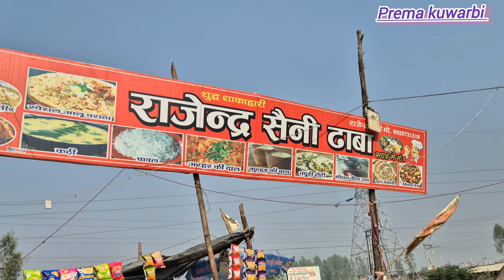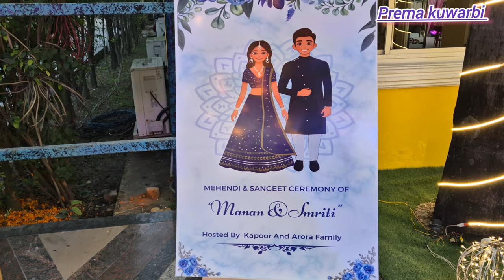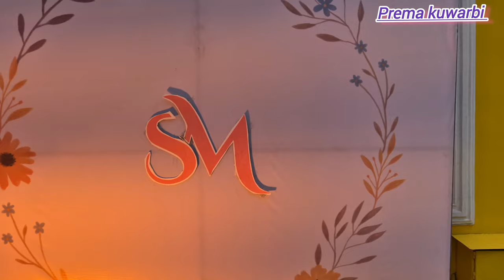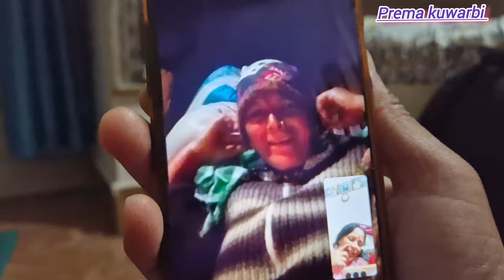💁‍♀️हल्द्वानी से देहरादून की सैर |Haldwani To Dehradun | Prema Kuwarbi Vlogs | Pahadi Lifestyle Vlog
हल्द्वानी आते ही महिलासंगीत 😍 | Haldwani ki Mahila Sangeet || Pahadi lifestyle vlogs |Prema kuwarbi

विडिओ देखने के लिए आप सभी का बहुत बहुत धन्यवाद।
🙏 अगर आप को विडिओ पसन्द आती है तो विडिओ को लायक किजिए ।और  विडिओ के बारे मै आप का कोई सुझाव या प्रसन्न है तो कमेन्ट किजिए अपने दोस्तो के साथ शेयर किजिएगा
साथ ही आप हमारे चैनल पर नये है तो सब्सक्रायब करना ना भूले और बैल आइकन को जरूर दबाए  जिससे हमारी आने वाली विडिओ का नोटिफिकेशन सबसे पहले मिले सके ।

your queries ÷
prema kuwarbi
prema kuwarbi vlogs
prema kuwarbi uttarakhandi
Kumaoni bride
Mahila Sangeet dance video
Mahila Mandili
Mahila Sangeet
Lady's Sangeet
Haldwani Mai pahadi Mahila Sangeet
Kumaoni wedding
Traditional kumaoni wedding
Traditional pahadi wedding
Pahadi Traditional marriage
Pahadi mahila sangeet
Mahila Sangeet dance
Lady's Sangeet dance
Bride dance performance
pahadi lifestyle vlogs
Prema kuwarbi
prema kuwarbi vlogs
pahadi lifestyle vlog
kumaoni mahila sangeet
pahadi shadi
pahadi mahila sangeet
kumaoni shadi
Haldwani kishadi
pahadi lifestyle vlog prema kuwarbi